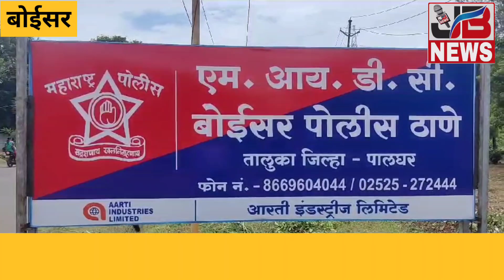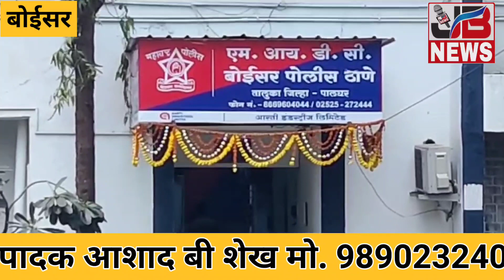बोईसर पुलिस थाने में पुलिस कर्मी गणपति विसर्जन के पहले जश्न मनाते हुए।